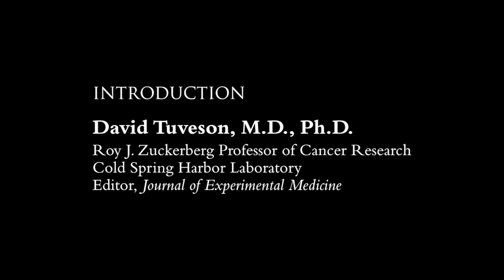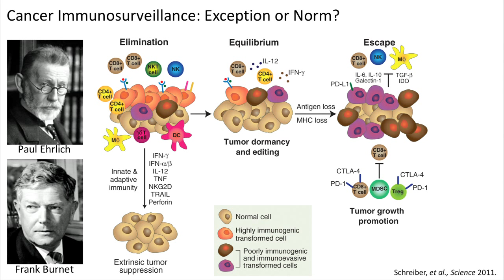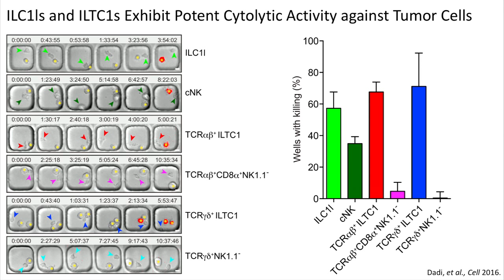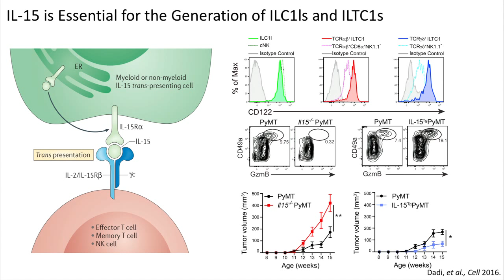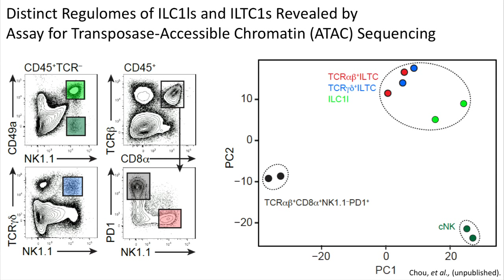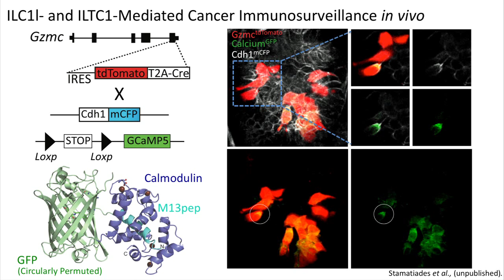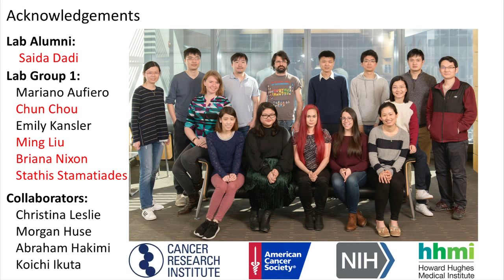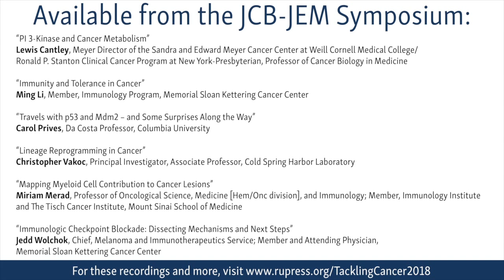JCB-JEM Symposium: Ming Li - Immunity and Tolerance in Cancer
Ming Li gives his talk "Immunity and Tolerance in Cancer" as part of the JCB-JEM symposium on Tackling Cancer Plasticity and Heterogeneity at The Rockefeller University in New York, October 9th, 2018.

The Li lab at Memorial Sloan Kettering Cancer Center studies how the immune system perceives cancer and the mechanism of cancer immunosurveillance.

In this talk, Li discusses the MMTV-PyMT mouse model of breast cancer, in which tumor growth triggers a granzyme B response. Tumor-associated granzyme B-expressing innate lymphocytes are type 1-like ILCs. ILC1ls and ILTC1s are tissue-resident cells. IL-15 is essential for the generation of ILC1ls and ILTC1s. IL-15 is constitutively expressed in mammary epithelial cells and mammary tumor cells. Ablation of tumor cell-produced Il-15 results in accelerated tumor growth. Enclosed by extracellular matrix and basement membrane, ILC1ls and ILTC1s are in contact with luminal epithelial cells. Transformation of mammary luminal epithelium results in local expansion of ILC1ls and ILTC1s. ILC1ls and ILTC1s mediate cancer immunosurveillance in vivo.